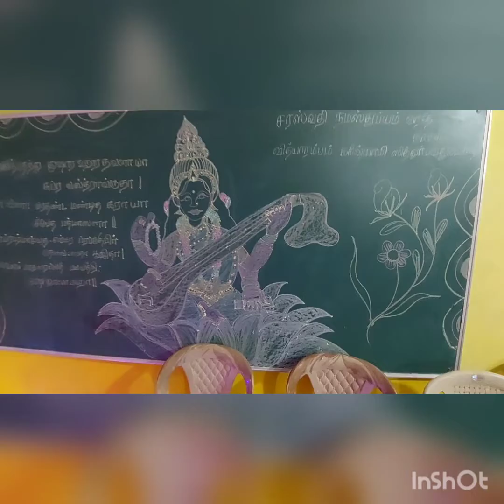Navaratri Golu Sixth day